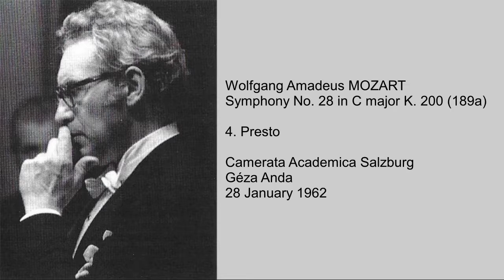MOZART Symphonie No. 28 K. 200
Symphony No. 28 in C major K. 200 (189a)

1. Allegro spiritoso
2. Andante
3. Menuetto. Allegretto - Trio
4. Presto

Camerata Academica Salzburg
Géza Anda

28 January 1962

Label : Audite